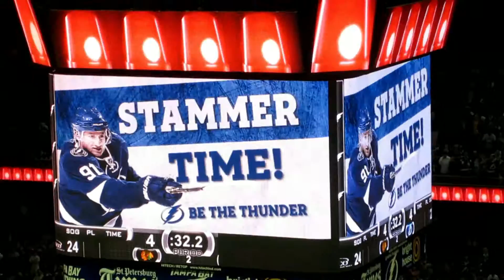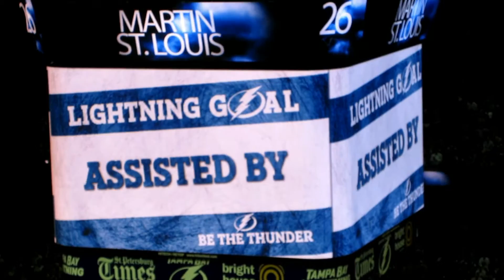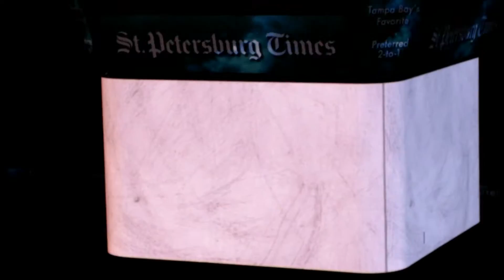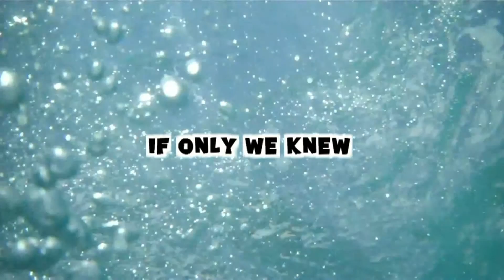STAMTRICK!!! (Day 469 - 11.4.11)